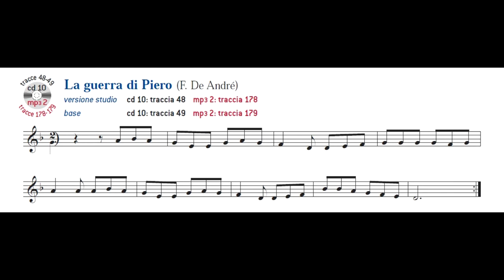La guerra di Piero (F. De André) - SUONI TU!